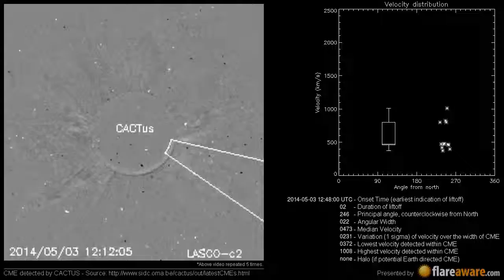A Non Earth directed CME at 2014-05-03 12:48:00 UTC